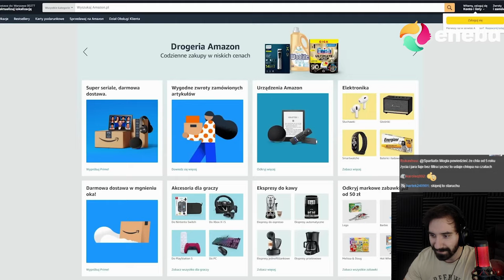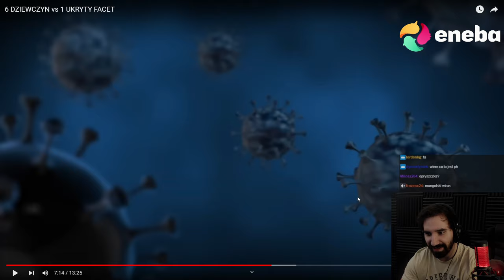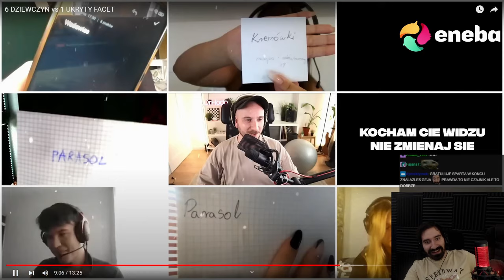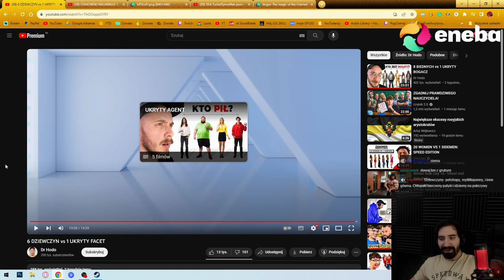6 DZIEWCZYN vs 1 UKRYTY FACET | Oglądam